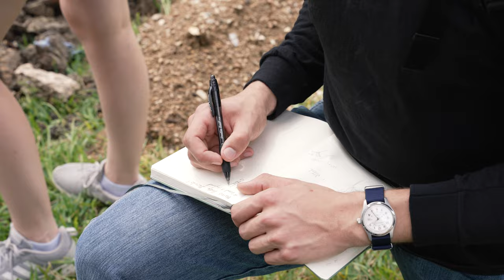Rice showcases Johnson Owl Deck at Harris Gully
The Johnson Owl Deck at Harris Gully was introduced to the Rice community during a grand opening and dedication April 27.

The new wildlife observation pavilion, made of cross-laminated timber and located on one of the most biodiverse university campuses in the country, represents the first step in creating a world-class natural area while exemplifying the possibilities of a new sustainable construction method. The project was developed in Associate Professor Jesús Vassallo’s wood seminar at Rice Architecture by a team formed by Rice alums Pouya Khadem and Lene Sollie in collaboration with structural engineer Tracy Huynh.